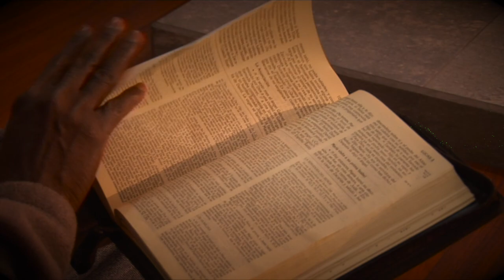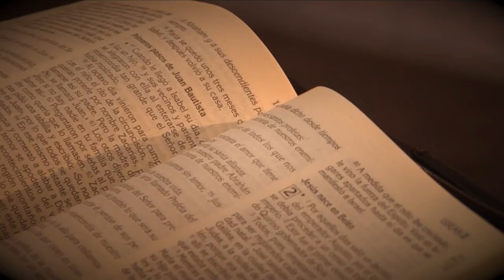Reflexiones para Navidad: Camino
Licencia CC 4.0 (BY)(NC)
El evangelio es el mejor camino para conocer la verdad; para construir un Reino Nuevo y una Vida Nueva.